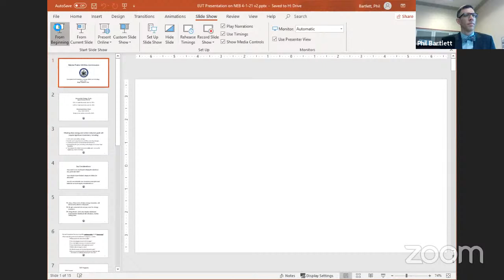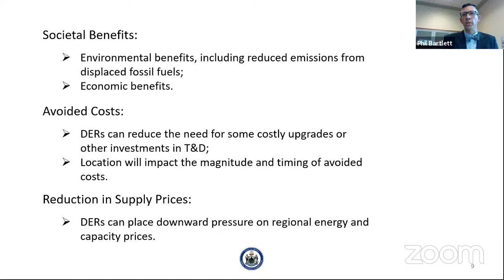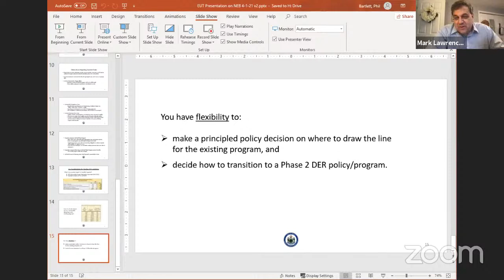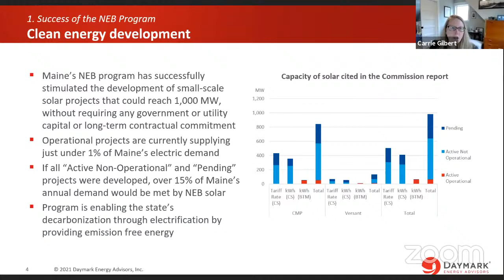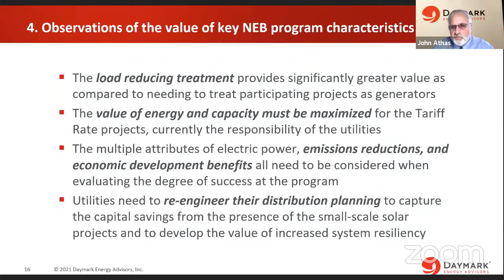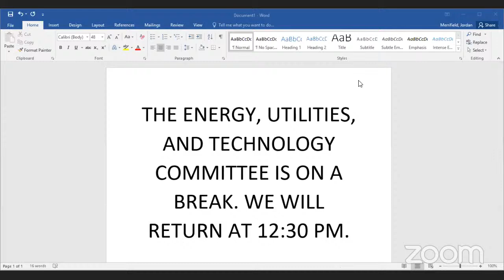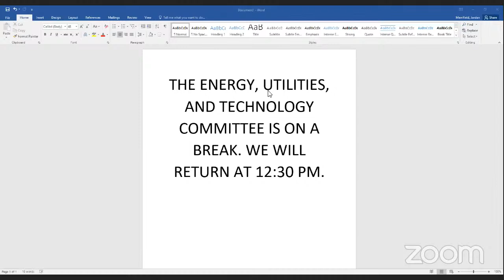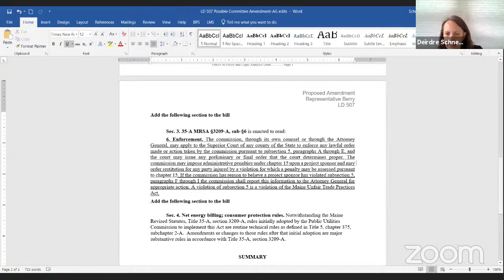EUT Presentations and Work Session - 4/1/2021